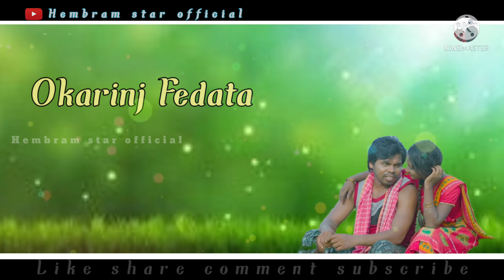👫watsopp status video Am Ho Hara juwan budi re 💞Santali song2021